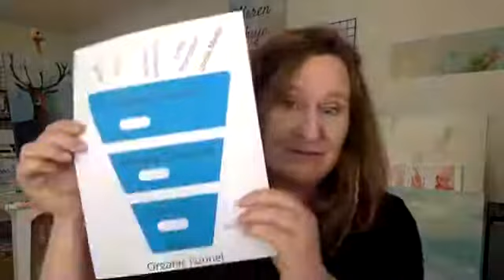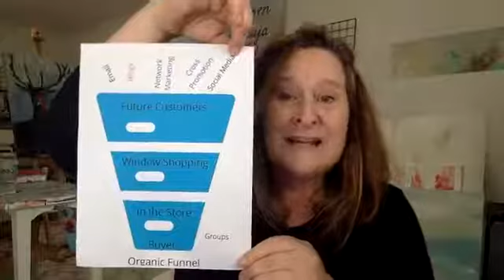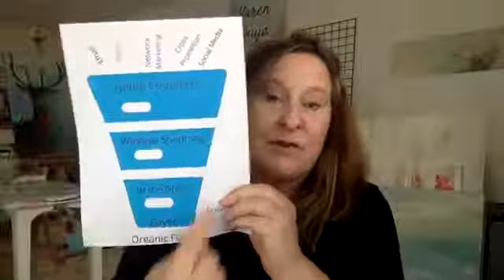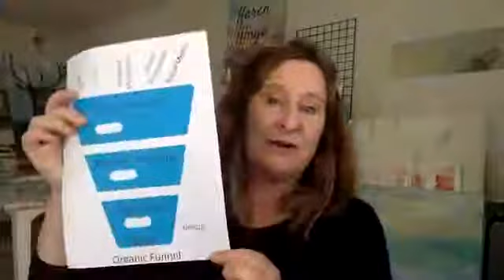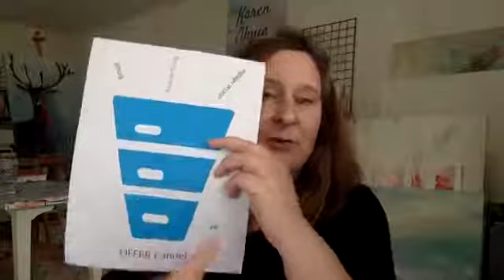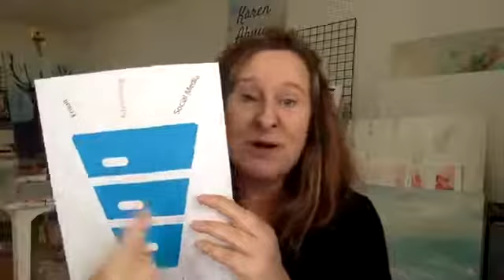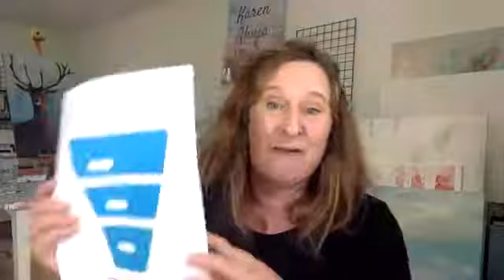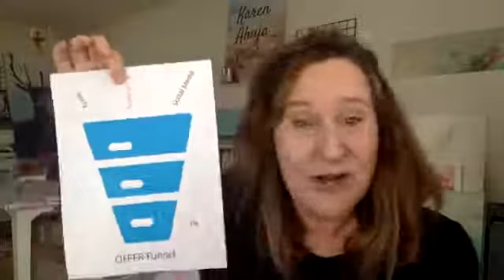Art Boss Formula: Passive Income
Myth and Reality of Passive Income in your art business